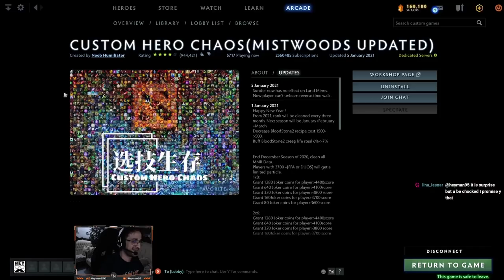x99 Burning Spear Puck Stacks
With the dream coil attack lvl 25 talent, puck is able to stack more than 50 burning spears during a creep wave.

2. Comment a Number from 100-300 (In this video + Full video in Anigami's Channel)
3. Like both video

Draw date: @2ksubs, @3ksubs, and @4ksubs of   +heyman95